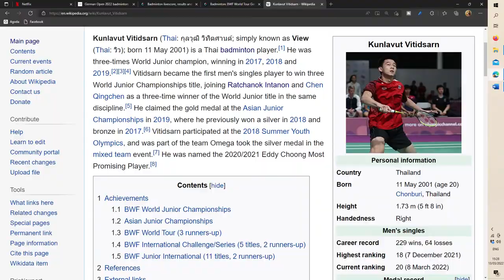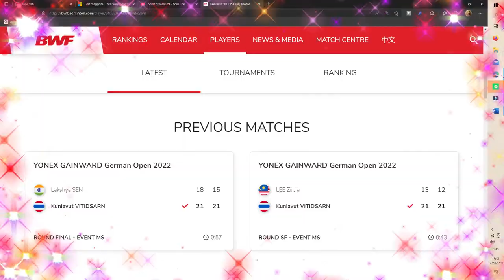Kunlavut Vitidsarn Thailand’s Rising Badminton Star claimed BWF World Tour title at German Open 2022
He was three-times World Junior champion, winning in 2017, 2018 and 2019.Vitidsarn became the first men's singles player to win three World Junior Championships title, joining Ratchanok Intanon and Chen Qingchen as a three-time winner of the World Junior title in the same discipline.

MS FINAL | Kunlavut Vitidsarn vs Lakshya Sen | Badminton Yonex Gainward German Open 2022

 He claimed the gold medal at the Asian Junior Championships in 2019, where he previously won a silver in 2018 and bronze in 2017. Vitidsarn participated at the 2018 Summer Youth Olympics, and was part of the team Omega took the silver medal in the mixed team event. He was named the 2020/2021 Eddy Choong Most Promising Player.

The BWF World Tour, which was announced on 19 March 2017 and implemented in 2018, is a series of elite badminton tournaments sanctioned by the Badminton World Federation (BWF). The BWF World Tours are divided into levels of World Tour Finals, Super 1000, Super 750, Super 500, Super 300 (part of the HSBC World Tour), and the BWF Tour Super 100.
Kunlavut Vitidsarn (Thai: กุลวุฒิ วิทิตศานต์; simply known as View (Thai: วิว); born 11 May 2001) is a Thai badminton player.

BWF German Open Badminton: Lakshya Sen Loses To Kunlavut Vitidsarn In FinalIndia's Lakshya Sen lost to Thailand's Kunlavut Vitidsarn in the BWF German Open men's singles final on Sunday.Press Trust of IndiaUpdated: March 13, 2022 10:04 PM I
World Championships bronze medallist Lakshya Sen's giant-killing run ended with a straight-game loss to Thailand's rising star Kunlavut Vitidsarn in the summit clash of German Open Super 300 badminton tournament in Muelheim An Der Ruhr on Sunday. The 20-year-old Sen, who had claimed his maiden Super 500 title at India Open in January, lost 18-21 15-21 in 57 minutes to the three-time world junior champion Vitidsarn in the final match. World number 12 Sen came into the match with a 3-3 head-to-head record against
Vitidsarn, ranked 20th, having beaten the Thai in their last meeting at Hylo Open last year.

In a battle of equals, Sen and Vitidsarn matched each other in speed in the rallies to move 4-4 before the Thai rode on his variations and deception to grab a comfortabe 11-6 lead at the break.

Sen worked up his pace and took control of the net to make it 15-16 but an alert Vitidsarn managed to grab two game points with a overhead cross-court drop. Sen needed medical attention for a blister on his foot even as the Thai came up with a cross court smash to pocket the opening game.

The gruelling semifinal against Olympic champion Viktor Axelsen seemed to have taken a toll on Sen as Vitidsarn jumped to a 7-3 lead in the second game before moving to a 11-5 advantage after the change of sides.

The Indian needed the doctor's attention again as he fought his way back with four straight points but Vitidsarn managed to move to 19-15 and then took five match points before sealing the second game and the match in the first chance.

Listen to the latest songs, only on JioSaavn.com
Sen had won two Super 100 titles -- Dutch Open and SaarLorLux Open -- besides three international challenge at Belgium, Scotland and Bangladesh in 2019, before the COVID-19 pandemic came in the way of his progress.

Last year, the youngster made it to the semifinals at Hylo, reached the knockout stage at World Tour Finals on debut before sizzling at the World Championships with a bronze.

CONTRIBUTORS
law.cornell.edu
streamer.wiki